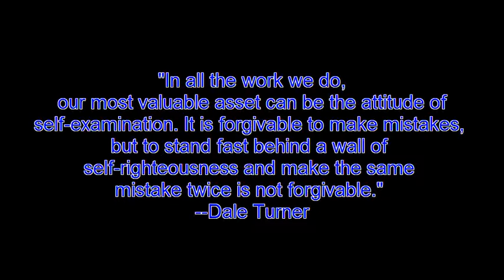Stupid Bird Flies into a Glass Door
A red bird perpetuates its stupidity when it flies into a sliding glass door (once again)...